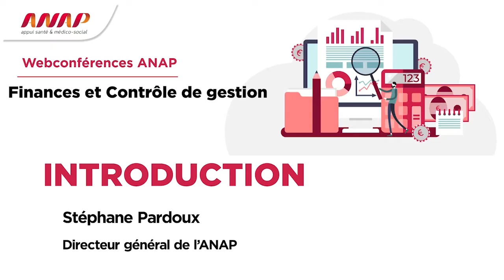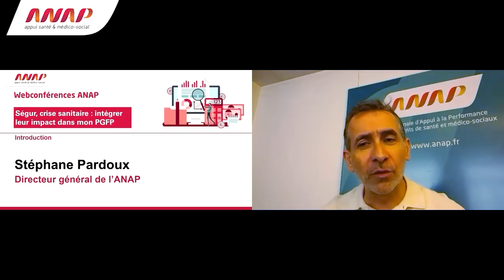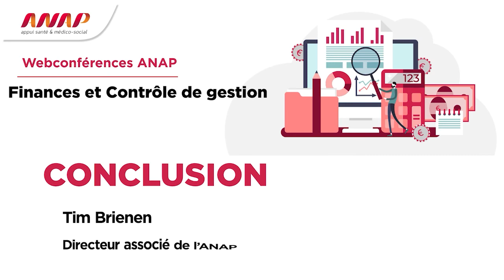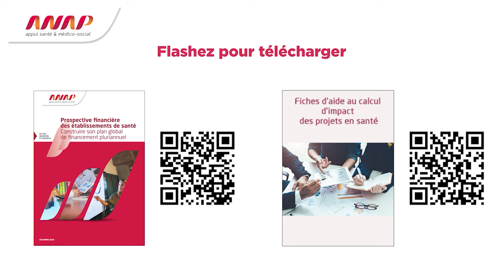Webconférence Finances et Contrôle de gestion - 17 novembre 2021 : Ségur, crise sanitaire, PGFP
00:00 : Introduction de Sophie Voinis (journaliste)
00:45 : Introduction de Stéphane Pardoux, Directeur général de l'ANAP
04:27 : Introduction d'Elisabeth Jacqueline (ANAP)
08:49 : Table ronde avec David Ponsolle (AP-HP), Annick Waddell-Seibert et Solène Gosset (ARS Grand Est), Vincent Dupont (CHD Vendée et Direction commune des hôpitaux de Vendée)
44:20 : Questions / Réponses
48:32 : Conclusion d'Elisabeth Jacqueline, manager, ANAP
52:38 : Conclusion de Tim Brienen (ANAP)

Webconférence "Ségur, crise sanitaire : intégrer leur impact dans mon PGFP" diffusée le 17 novembre 2021 et animée par Sophie Voinis (journaliste)